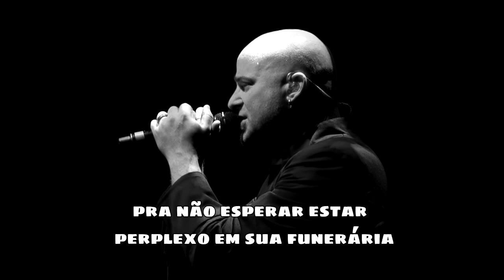Disturbed - David Draiman revela o significado da música "A Reason To Fight" [Legendado]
No copyright